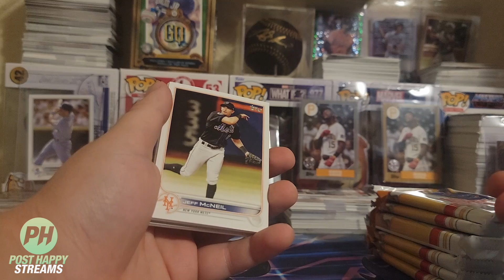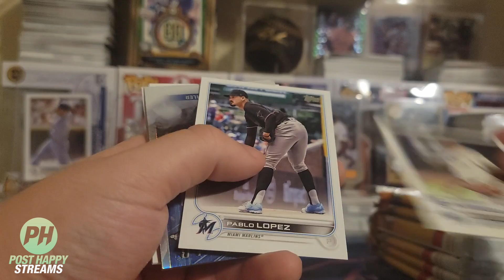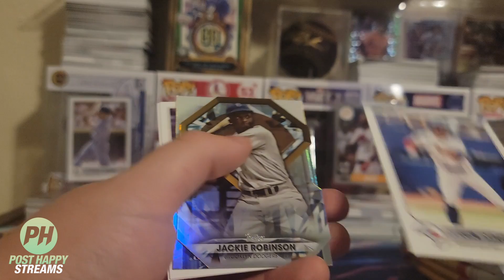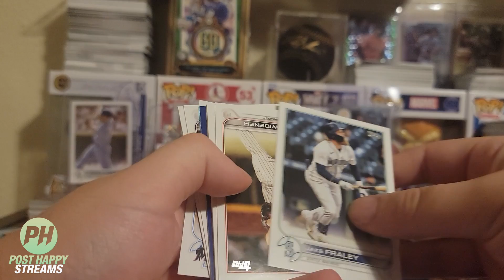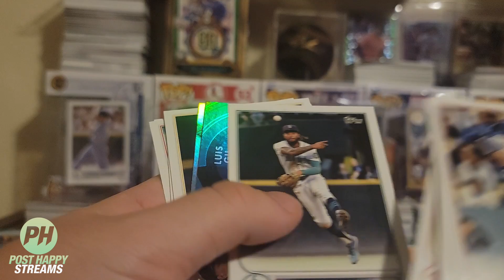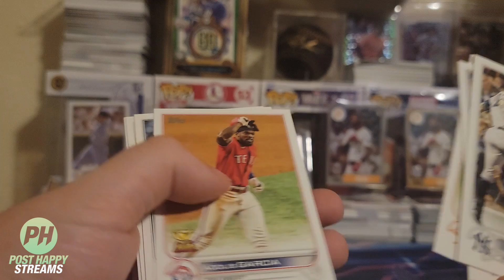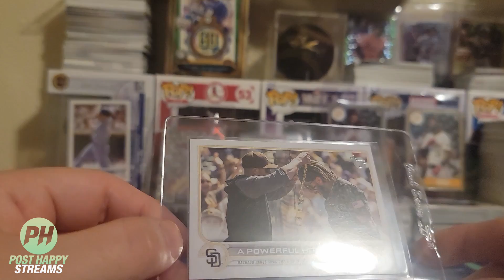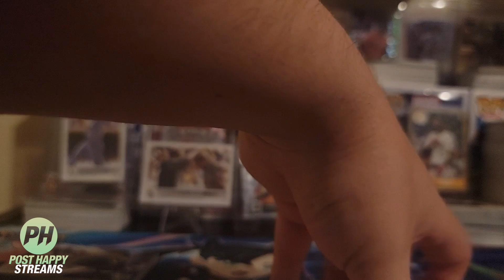A Lesson in Uploading After Breaking (Big Tatis Pull)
I filmed this about a week ago. I regret not uploading it sooner back when everyone was more hyped. Anyway. That sucked.

Come hang with us on twitch when we game!